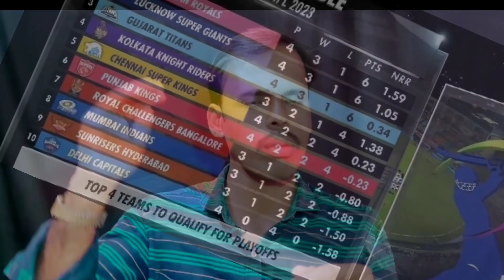2023 IPL ಮುಂದಿನ ಪಂದ್ಯ DC ವಿರುದ್ಧ ದೊಡ್ಡ ಬದಲಾವಣೆ RCB playing 11. point table ನಲ್ಲಿ RCB. RCB vs DC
2023 IPL ಮುಂದಿನ ಪಂದ್ಯ DC ವಿರುದ್ಧ ದೊಡ್ಡ ಬದಲಾವಣೆ  RCB playing 11. point  table ನಲ್ಲಿ RCB. RCB vs DC